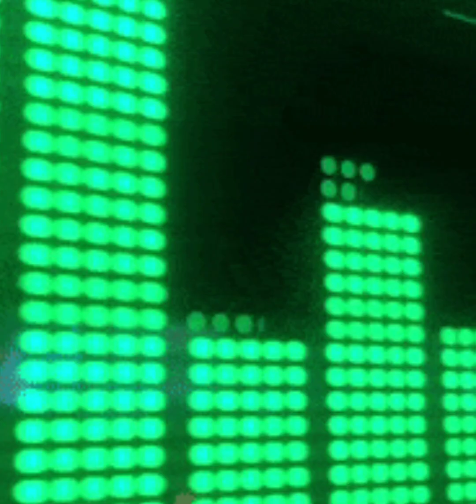Eminem Did Over 32M Views Over The Weekend & More